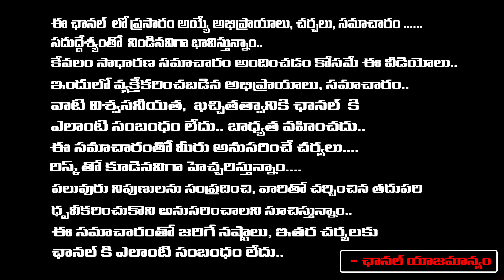Laxmi Parvathi And Junior NTR Response On Senior NTR Bharatha Ratna | Chandrababu in Shock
Laxmi Parvathi And Junior NTR Response On Senior NTR Bharatha Ratna | Chandrababu in Shock | First Telugu